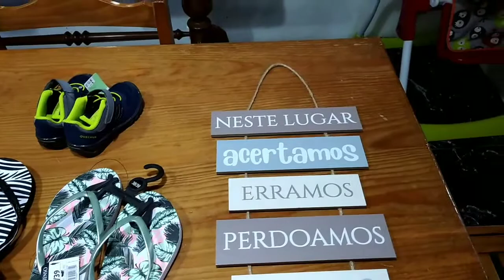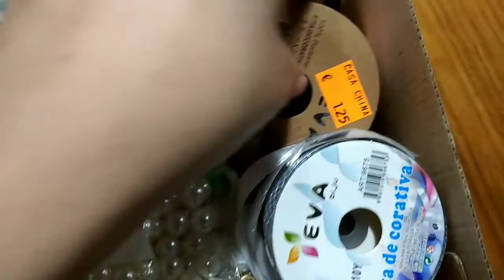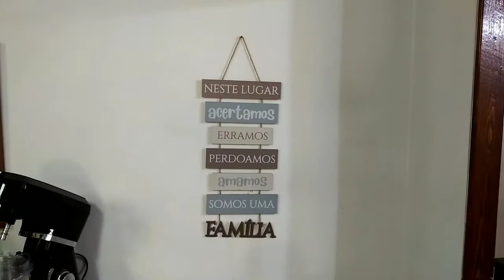UM DIA CONNOSCO / MINHAS PLANTAS / COMPRINHAS!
Olá! Sejam todos bem vindos ao Cantinho da Lu.

O meu nome é Luciane, mais conhecida por Lu, tenho 41 anos e vivo em Portugal há 20 anos. Tenho cinco filhos: um de 17 anos, trigémeos de 13 anos e um bebê ❤️
Aqui podem encontrar um pouco de tudo. Partilho com vocês o meu amor pela culinária, pela família e por Portugal.
Beijinhos com carinho! 😘